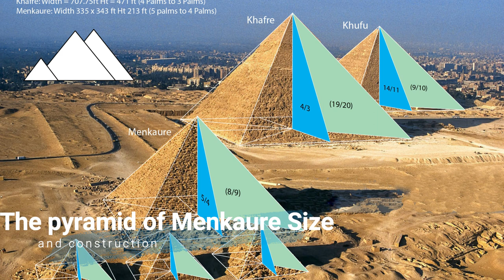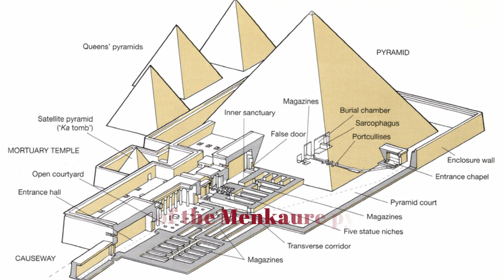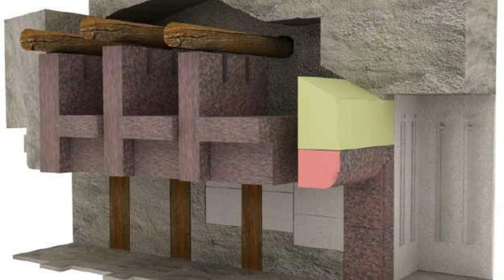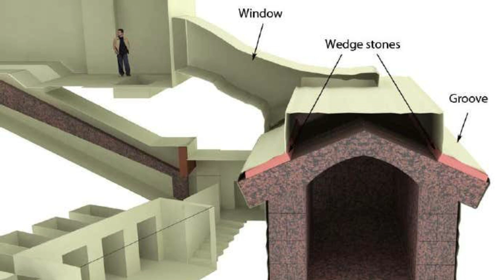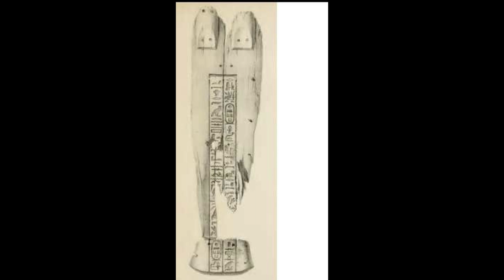The pyramid of Menkaure and the queens' pyramids I ancient egypt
The Pyramid of Menkaure is the smallest of the three main Pyramids of Giza, Menkaure was an ancient Egyptian king of the 4th dynasty during the Old Kingdom.